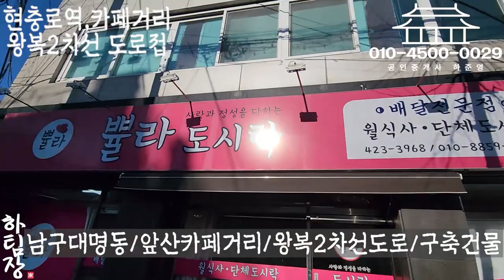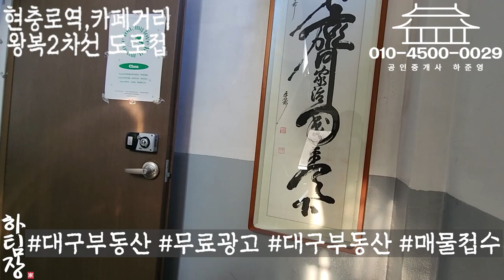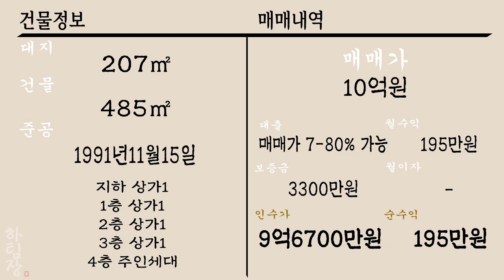[하팀장]대구상가주택매매 전망좋은 앞산 아래, 지하철역도 가까운 지하부터 공실없는 상가주택입니다.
-공실없이 장기적으로 운영이 잘되고있는상가주택입니다

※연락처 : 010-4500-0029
※카카오톡 ID : 45000029 (검색)
※해당영상 매물번호:201222

▷면적 : 대지 207㎡ / 연면적 485㎡

▶거래형태 : 매매
▷거래예정금액 :10억원
▶중개대상물의 종류: 상가주택

▷사용승인일 : 1991년11월15일
▶총 층수 : 지하 1층 / 지상 4층
▷주차대수 : 2대

▶방향[거실 기준] :남
▷입주가능일 : 2022년12월20일이후 협의가능
▶방수[근린생활시설 미포함] / 욕실수 : 방 3개 / 욕실 5개

▷관리비[청소비용,승강기 유지비용 등] : 매월 약 200,000원 예상

◆대표:沈民貞
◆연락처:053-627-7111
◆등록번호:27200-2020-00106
◆소속공인중개사 : 하준영